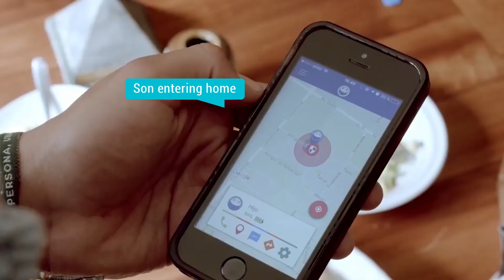SoyMomo, safe technology for children 🌎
Is a small and safe watch-shaped mobile phone with GPS and parental control application. It has its own SIM. It is also waterproof. ⌚

At SoyMomo we strive every day to provide peace (puede ser tranquility) to parents and families, developing secure technology that gives children the possibility of being part of the world of connectivity without the risks involved. 🌎